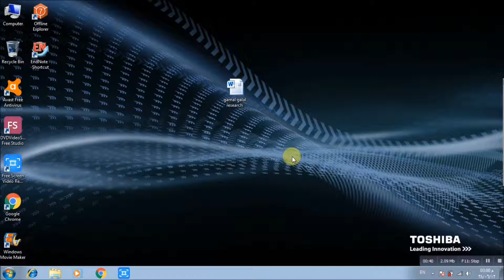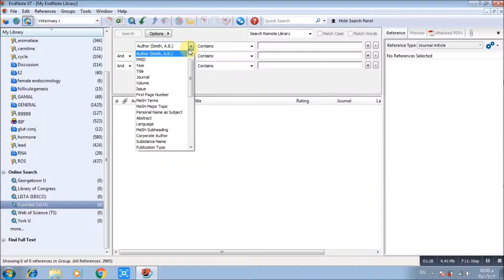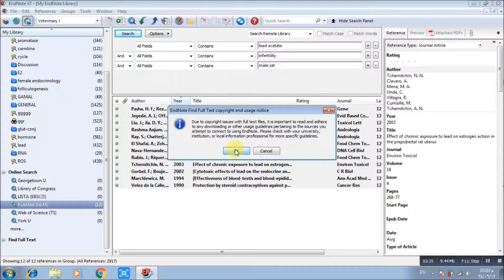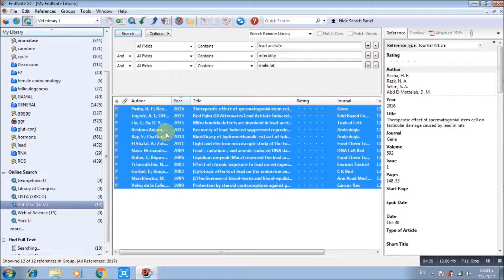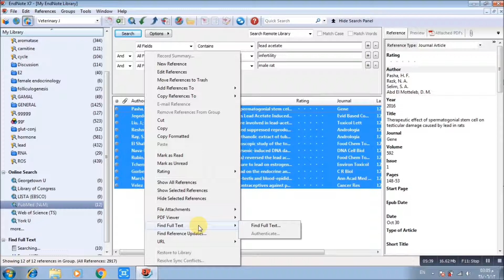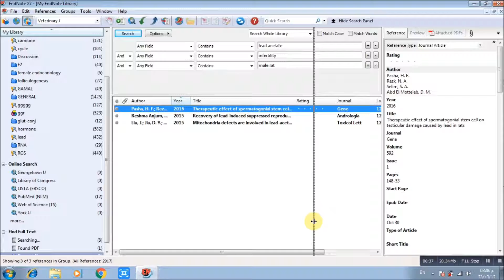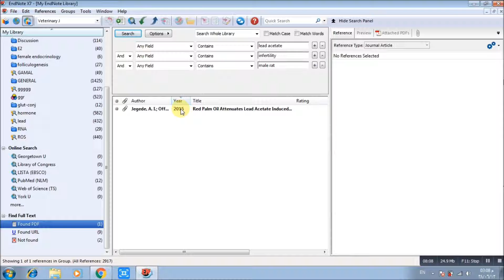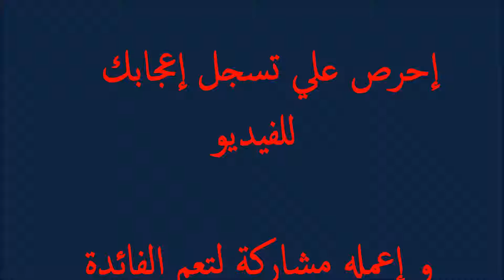EndNote X7 Lec. 7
شرح برنامج كتابة الأبحاث و الرسائل العلمية الإندنوت EndNote X7